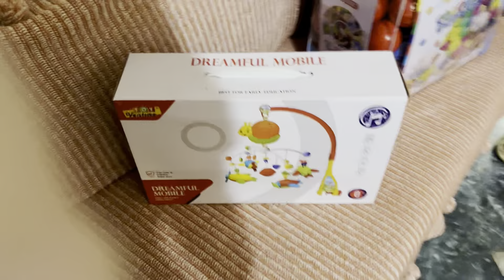Unboxing Azlan Birthday Gift || Cash Gift Bhi Milay Vlog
Unboxing Azlan Gifts

unboxing
gifts
gifts unboxing
opening gifts
birthday gifts unboxing
dior unboxing
unboxing presents
unboxing gift
toy unboxing
rainbow gifts
unboxing vlog
unboxing temu
temu unboxing
surprise gift unboxing
unboxing surprise gift
unicorn unboxing
unboxing dior bag
unboxing lady dior
lady dior unboxing
dior unboxing 2022
birthday gifts
unboxing luxury bag
aesthetic unboxing
dior beauty unboxing
pink gifts
lol surprise unboxing
gender reveal
gender reveal gifts
reveal
gender reveal ideas
gifts
opening our gender reveal gifts
gender reveal party
baby gender reveal
gender reveal gifts for baby
gender reveals
our gender reveal
gender reveal fails
opening gifts
reveals
gender reveal party ideas
baby shower gifts
tricia and kams gender reveal
lift and reveal gift box
gender reveal gift ideas
lift and reveal tray boxes
diy gifts
tricia and kams official gender reveal
Rajab’s Family vlog

Rajab’s Family
Ducky Bhai